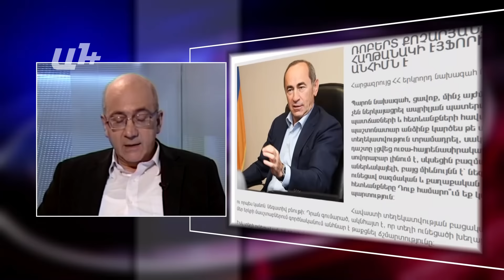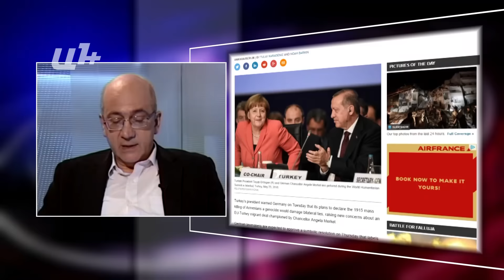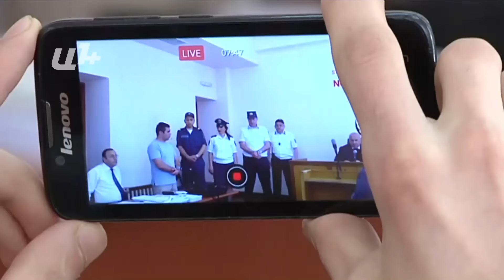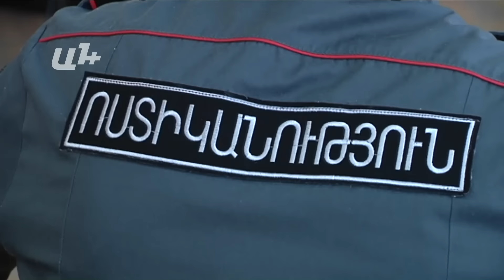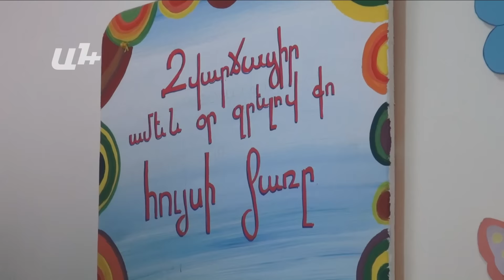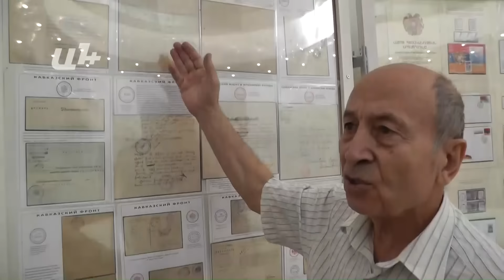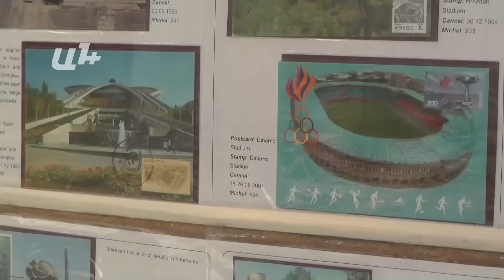AYB FE + 01 06 16